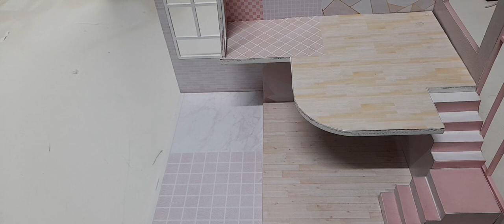DIY Miniature Wood House #1 I Bathroom, Bedroom, Kitchen, Livingroom I Modern in German Style House